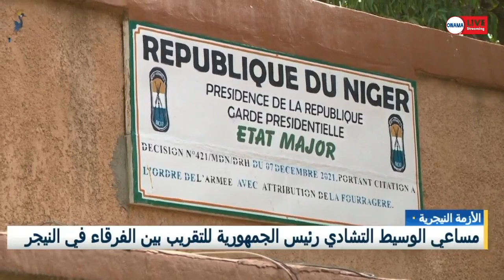الأزمة النيجرية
مساعي الوسيط التشادي رئيس الجمهورية للتقريب بين الفرقاء في النيجر